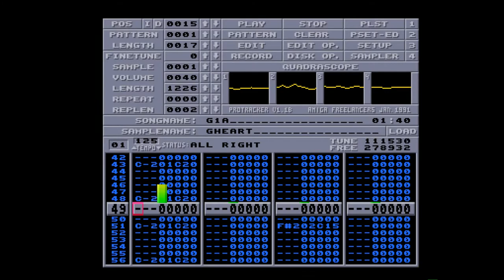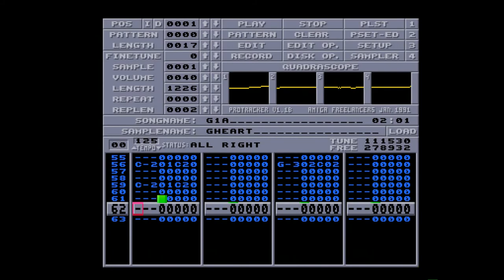Amiga 500 - Awesome Game Over Theme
Awesome - Tim Wright